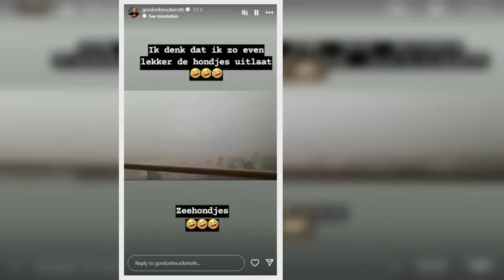Gordon in grote problemen in Dubai: ''Mag het land niet uit''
Gordon is weer in de media. Je zou bijna denken: wanneer niet? De zanger deed onlangs weer een poging om te gaan zingen, maar zag dat faliekant mislukken door een vals optreden. Inmiddels is hij weer in zijn woonland Dubai. Maar daar gaat het niet zo lekker.